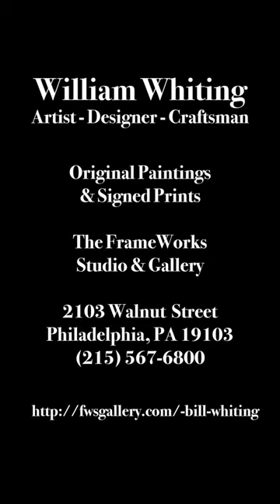21st Street in Philadelphia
This is an animation of my painting of 21st Street in Philadelphia. 11"x14" in acrylic on board. In a private collection.